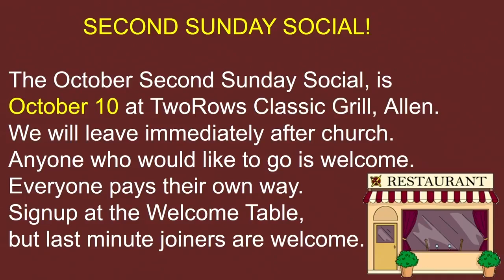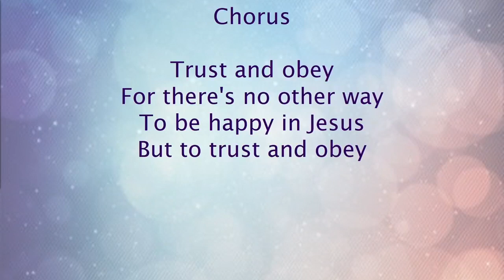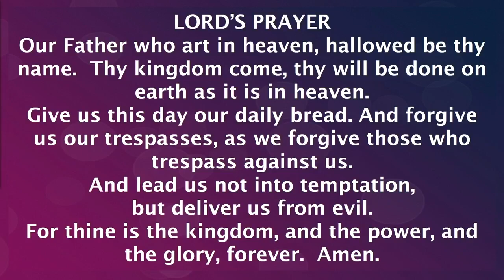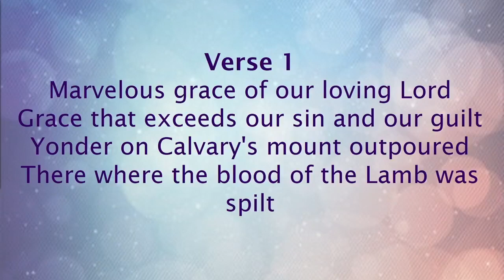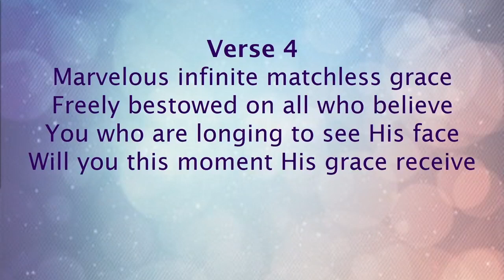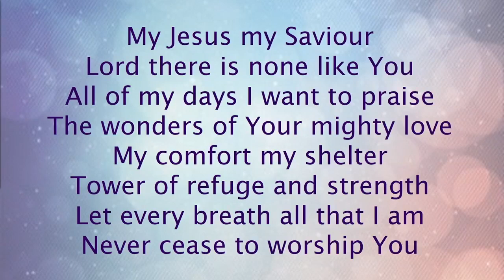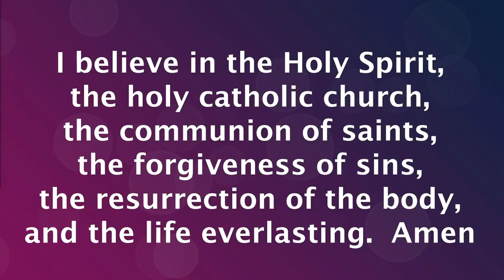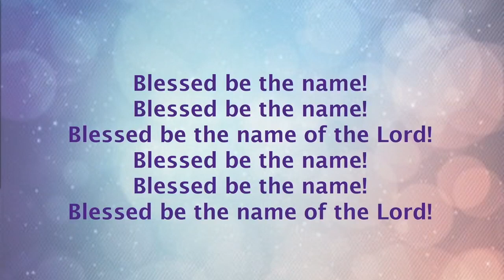The Power of Prayer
Good Shepherd United Methodist Church Worship Service
September 26, 2021
James 5:13-20